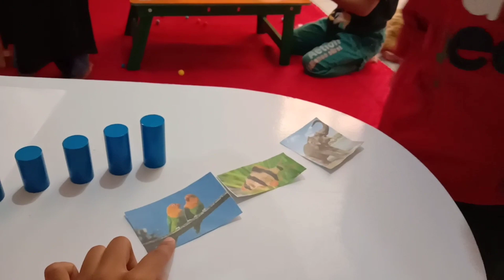Pelangi Montessori School - Mengenal Nama Hewan ( 12-April-2021 )